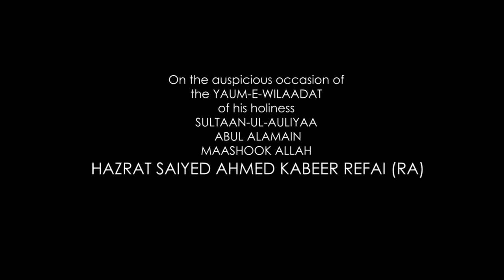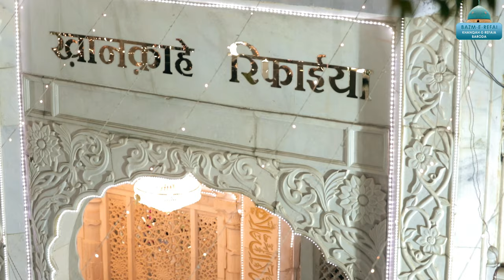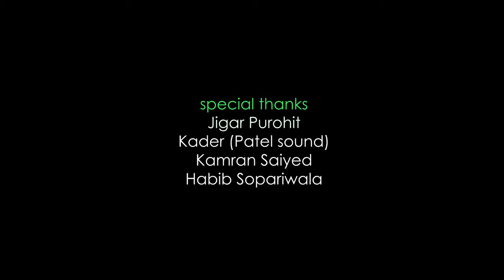WOH SHAAH-E-REFAI HAI | QASIDAA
WOH SHAAH-E-REFAI HAI, WOH WALIYO(n) KA WALI HAI
MAASHOOK-E-KHUDA UMM-E-ABIDA KA DHANI HAI

WOH SAAHAB-E-ALMAIN REFAI LAQABI HAI,
KHURSHEED-E-WILAAYAT HAI HUSAINI HASANI HAI

FIRDAUS KE PHOOLO(n) NE SALAAMI TUJHE DI HAI,
HAI RANG-E-ALI TUJH ME TOH KHUSBOO-E-NABI HAI

KYA BAZM-E-REFAI BHI SITARO(n) SE SAJI HAI,
DURVESH HAI, SUFI HAI, QALANDAR HAI,  WALI HAI

HALKI SI NAZAR GAUS-E-REFAI KI PADI HAI,
DUNIYA HAI KE HAIRAT SE MUJHE DEKH RAHI HAI

ULJHI HUI ZULFO(n) KO SA(n)WARTE YAHA(n) DEKHA,
BIGDI HUI TAQDEER ZAMAANE KI BANI HAI

HAA(n) DAST-E-MUHAMMAD KA MILA AAPKO BOSA,
AUR ISKI SHAHAADAT SHAH-E-BAGHDAAD NE DI HAI

HAI MAAN NE WALE TOH REFAI KE HAZAARO(n),
SARKAAR KO PEHCHAAN NE WALO(n) KI KAMI HAI

DARBAAR-E-REFAI KA GADAA-E-AZALI HOO(n),
“AKHTAR” YU(n) FARISHTO(n) ME MERI BAAT CHALI HAI

SULTAAN-UL-AULIYAA,
ABUL ALAMAIN,
QUTBUL AQTAAB, MAASHOOK ALLAH,
HAZRAT SAIYED AHMED KABEER REFAI (RA)
ke YAUM-E-WILAADAT (1, Rajab, 512 Hijri) ke mubarak mauqe par,
Hazrat Saiyed Ahmed Kabeer Refai (ra) ki shaan me
Janaab Akhtar Barodavi (Khalifa-e-Refai) ki likhi hui mashhoor-o-maqbool manqabat ko
BAZM-E-REFAI (Khanqah-e-Refaia, Baroda) ki jaanib se  Hazrat Saiyed Ahmed Kabeer Refai (ra) ki baargaah me  ba taur-e-nazraana-e-aqidat pesh karne ki sa’aadat haasil ki jaa rahi hai.

Allah (swt) Huzoor (saw) ke sadqe me hum tamaam ko qayaamat ke din tak Hazrat Saiyed Ahmed Kabeer Refai (ra) ke fuyuz-o-barakaat se mustafeez farmaaye. AAMEEN.